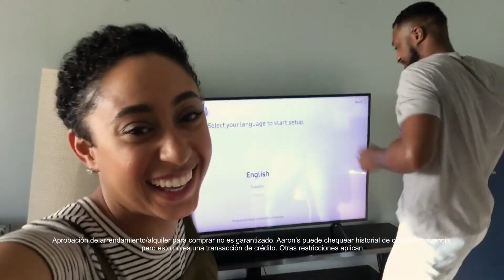AG Aarons GoodPeople SPA 60s 1080p vE 1